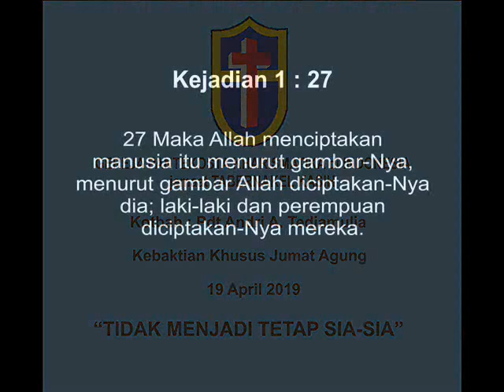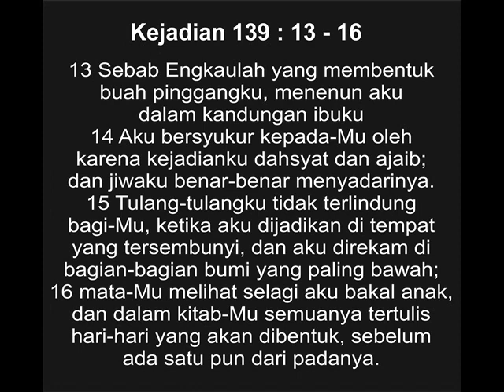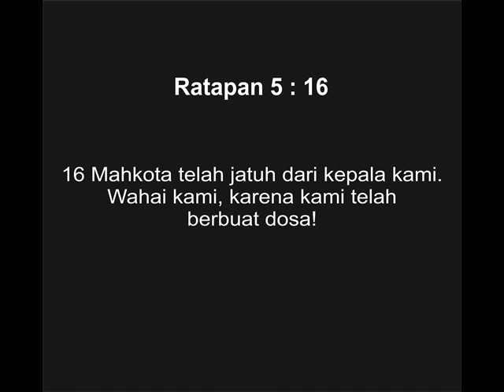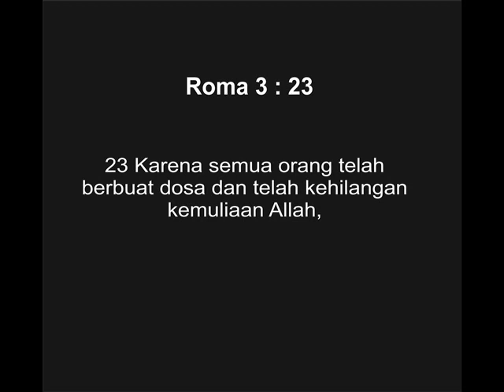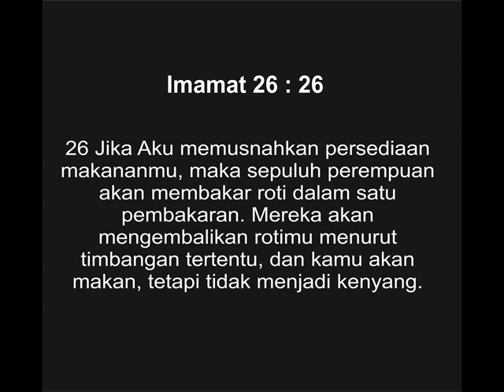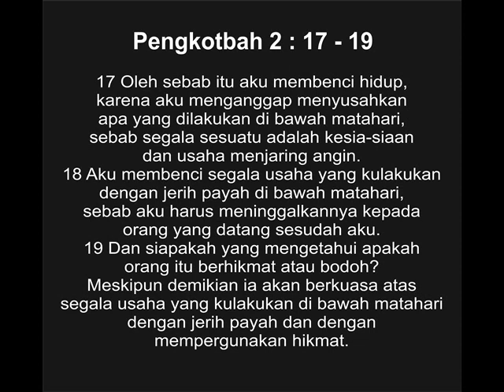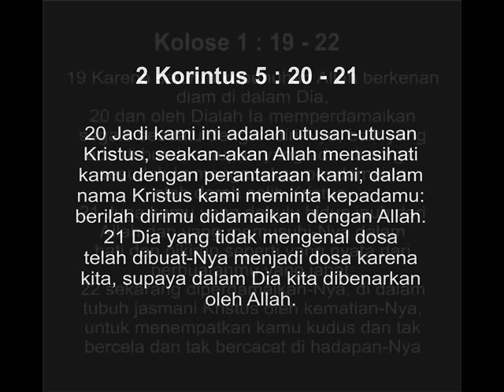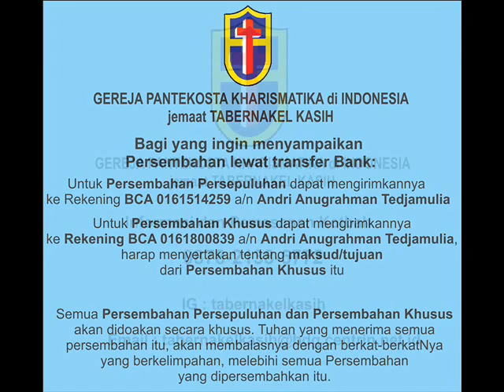"TIDAK menjadi TETAP SIA-SIA"- Kebaktian Khusus Jumat Agung 19 April 2019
Gereja Pantekosta Kharismatika di Indonesia - jemaat Tabernakel Kasih adalah gereja beraliran pentakosta yang berdomisili di kota Bandung, Jawa Barat di bawah sinode GPKdI wilayah Jabar-Banten. Gereja Pantekosta Kharismatika di Indonesia - jemaat Tabernakel Kasih berdiri tanggal 28 Februari 2016. Gembala sidang : Pdt. Andri A. Tedjamulia Jadwal Ibadah: Ibadah Raya Minggu 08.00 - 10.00 WIB Pemahaman Alkitab Rabu 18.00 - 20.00 WIB Untuk informasi : Pdt.
Pemesanan rekaman kotbah hubungi: Merlin 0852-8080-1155